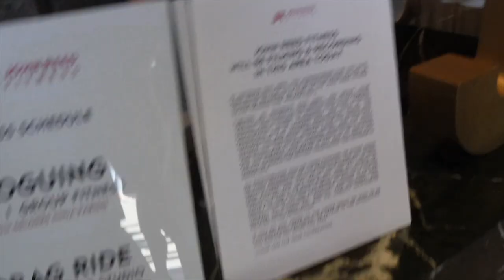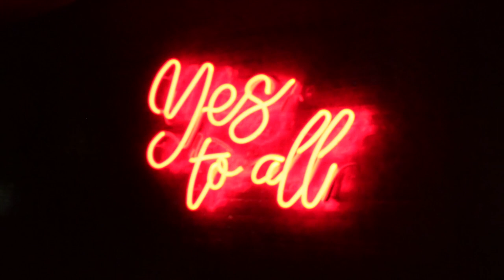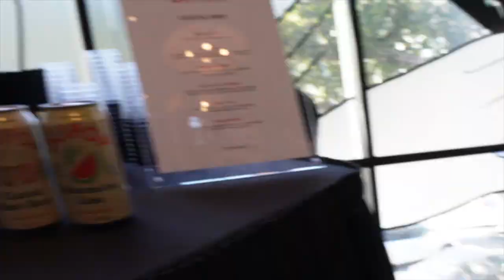John Reed West Hollywood - The Best Gym In L.a.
Welcome to JOHN REED WEST HOLLYWOOD | THE BEST GYM IN LOS ANGELES! 🌟 In this exclusive video, we're offering you an exciting sneak peek into what promises to be the ultimate fitness destination in the heart of Los Angeles.

Los Angeles has just welcomed its third JOHN REED location, and it's nothing short of spectacular. With state-of-the-art gym equipment and a wide array of exercise rooms, this facility is poised to redefine the fitness experience for Angelenos.

Join us as we take you on a tour of this outstanding facility, showcasing its cutting-edge equipment and the variety of exercise spaces available. Whether you're into strength training, cardio, group classes, or personal training, JOHN REED West Hollywood has something for everyone.

Experience the unique atmosphere that JOHN REED is renowned for, blending music, design, and fitness in a way that energizes and inspires. From the moment you step inside, you'll feel the vibrant pulse of this incredible fitness community.

Discover why JOHN REED West Hollywood is set to become the ultimate destination for fitness enthusiasts in Los Angeles. Don't miss out on this behind-the-scenes look at the future of fitness in the city of stars.

John Reed West Hollywood, Best Gym in Los Angeles, Fitness Destination, State-of-the-Art Gym, Exercise Rooms, Gym Equipment, Los Angeles Fitness, Gym Tour, Fitness Enthusiasts.